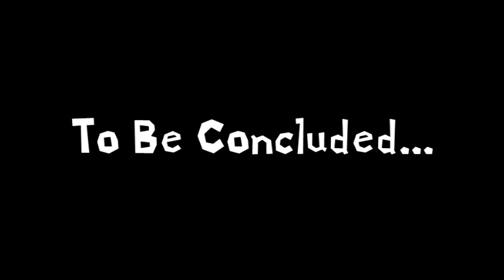Super Mario 64 - EP. 23 - Secret Star Hunting 3: It's a Trap (GLS)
(We do not own or claim to own any of the songs or images in our videos or own the copy rights to them unless stated otherwise)

Almost 20 years ago, I got my first ever gaming console. Almost 20 years ago, one of my favorite games of all time was released for my first ever gaming console. It was a match made in Heaven. The Five-Year-Old version of myself would've never thought that I would be playing this game 20 years later, but here I stand, on the wake of its 20th anniversary, reminiscing in the greatness that is Super Mario 64.

On behalf of all of the Grand Line Studios, I sincerely hope you guys enjoy this let's play as much as we did.

EP. 23 - Secret Star Hunting 3: It's a Trap
*QOTD: If you could be one video game character, who would you be?
Bowser in the Dark World (Red Coins)
Bowser in the Fire Sea (Red Coins)
Bowser in the Sky (Red Coins)

Help us make more videos by keeping up with our vidoes and donating to us! We love and appreciate all our friends fans and crew members for any support.

You're on the ship with the GLS crew featuring your hosts Captain Chopper, first mate Simply Kish, and our newest official crew member Mad Hatter.